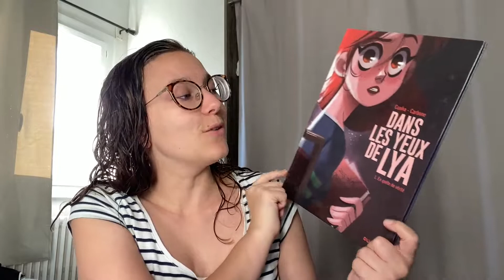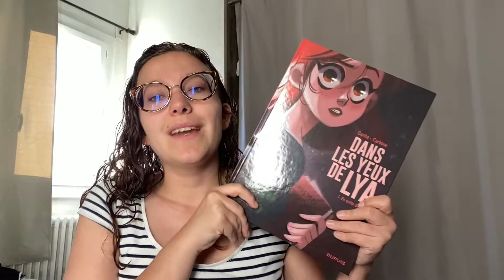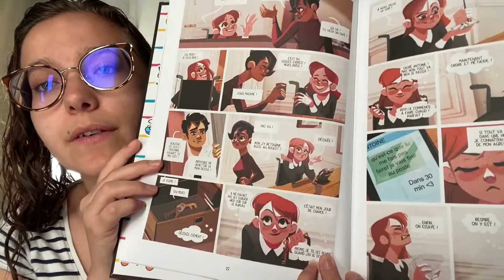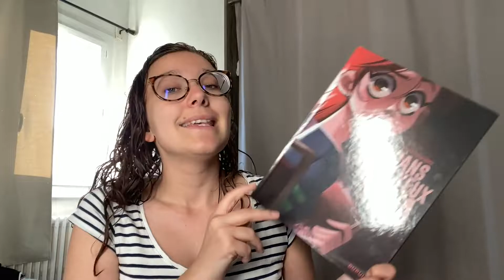Update Lecture - BD et Young Adult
Hello !

Un dernier update pour le mois de juin, et pas des moindres puisque je n’y parle que de livres que j’ai acheté ces deux derniers mois, achats dont je suis plutôt contente.
Entre BD et Young Adult, n’hésitez pas à me donner vos avis sur ces bouquins si vous les avez lu. En tout cas, moi, j’ai beaucoup de choses à vous en dire.

Des bisous !

Livres cités
Dans les yeux de Lya - Cunha et Carbone - Dupuis
Inheritance Games - Jennifer Lynn Barnes - PKJ
Le tribut des Dieux 1 : Octavia - Bleuenn Guillou - Hachette

Vinted : anamiia
Mon roman